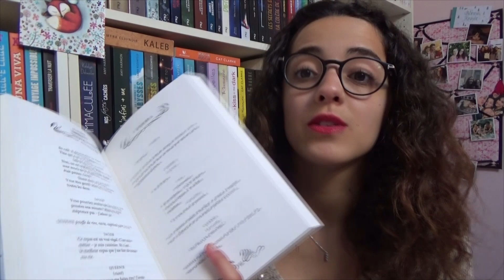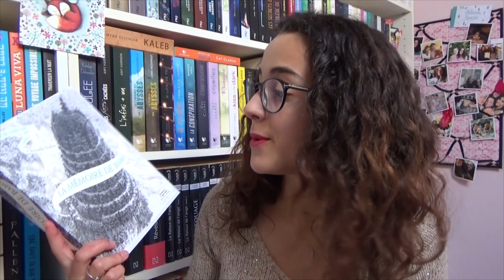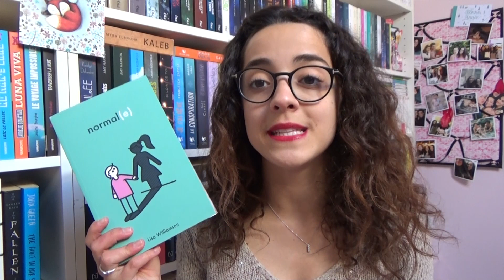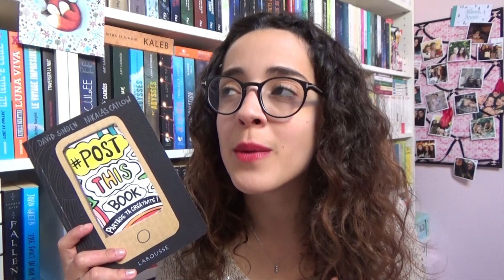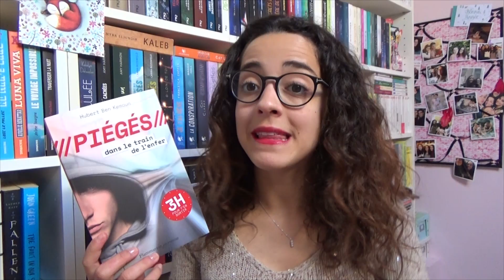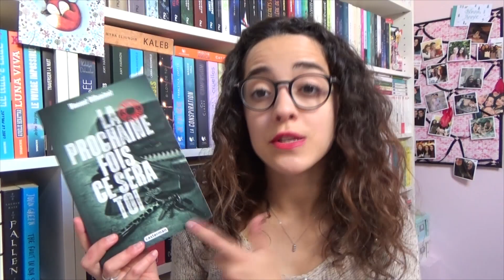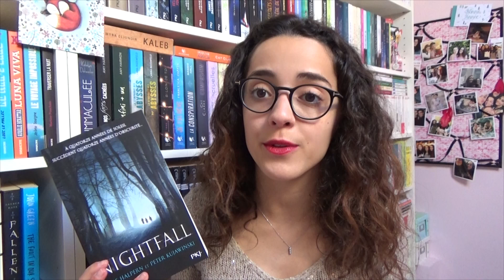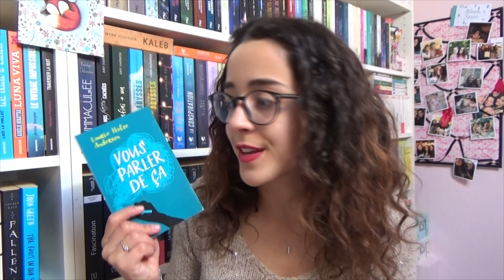ARRIVÉE LIVRESQUE | Avril 2017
Je suis super heureuse de vous retrouver aujourd'hui pour vous montrer mes réceptions du mois ! J'ai hâte d'avoir le temps de découvrir tous ces merveilleux romans. Et vous ?

Livres cités : Les animaux fantastiques - L'îles aux mensonges - La Passe-Miroir 3 - Piégés dans le train de l'enfer - Ne te fie à personne - Un peu plus que des amis - PostThisBook - Nightfall - Normal(e) - La Cave - Dans le jardin de l'ogre - Vous parler de ça - Meurtre à insecteville.

: lesouffledesm10 (valable jusqu'au 17/05/2017)
- 20% sur le programme fitness (valable jusqu'au 09/05/2017)